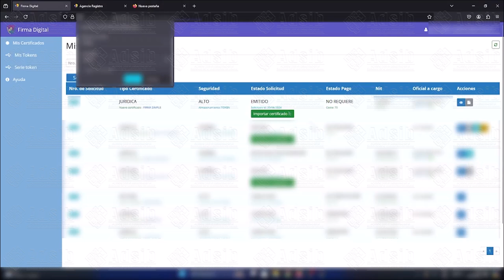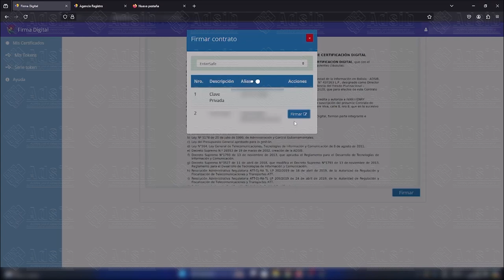IMPORTAR CERTIFICADO Y FIRMA DE CONTRATO (TOKEN) - FIRMA DIGITAL ADSIB